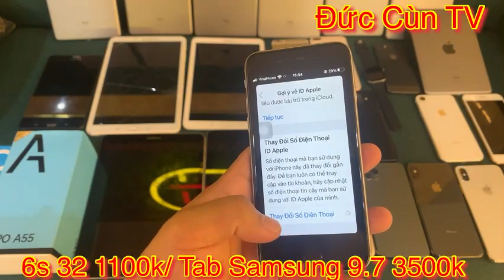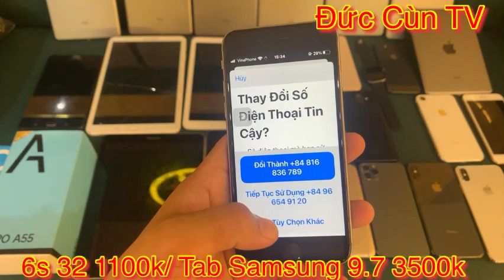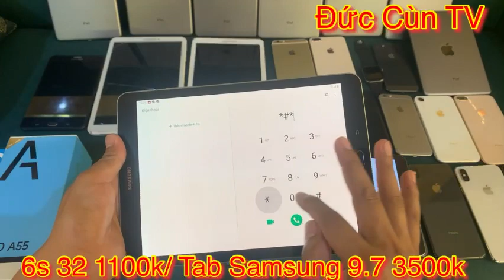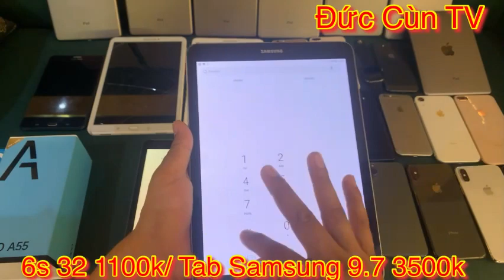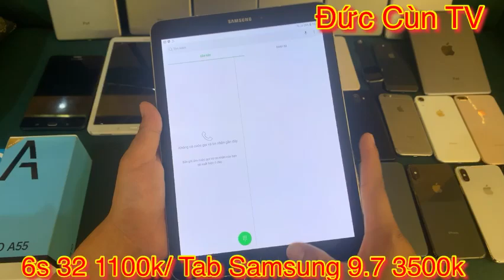ĐỨC CÙN TV 6S 32 GIÁ 1100K / TAB SAMSUNG S3 3500K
ĐỨC CÙN TV |

Địa Chỉ: 389 Lạc Long Quân, Thị Trấn, Hạ Hoà, Phú Thọ.

- Lỗi 1 đổi 1 trong 1 tháng.